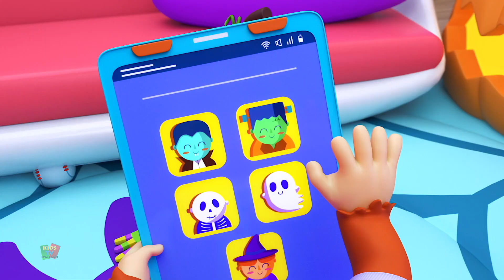Famiglia di Halloween + Di più Musica spettrale per Bambini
Kids Tv Italiano ti offre le migliori canzoni di cartoni animati per bambini e neonati con animazione creativa e musica per imparare e cantare insieme. Goditi questo Halloween 2022 con i nostri personaggi divertenti.